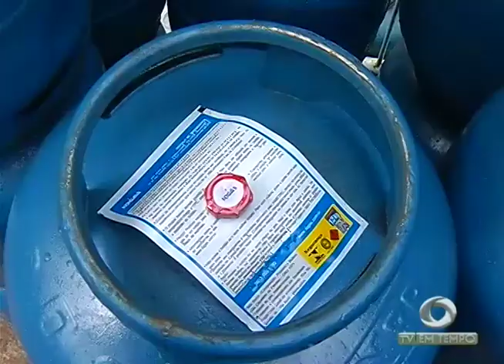Preço da botija de gás sobe pela segunda vez este mês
02º BLOCO JORNAL 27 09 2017 - Preço da botija de gás sobe pela segunda vez este mês